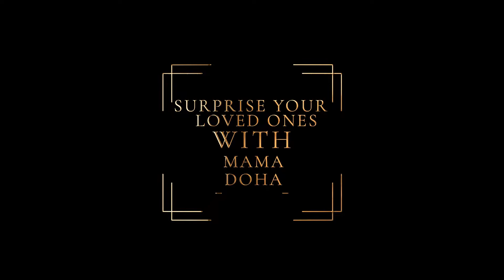Surprise Your Loved Ones With Mama Doha[Nanyanzi in Uganda Surprises her Hubby Mugerwa in Qatar